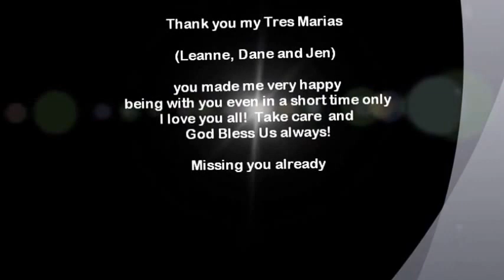The Tres Marias (Leanne, Dane & Jen)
Voices of my Angels - recorded the night before going back home (Bcd) after the Christmas vacation - Jan. 4, 2014.